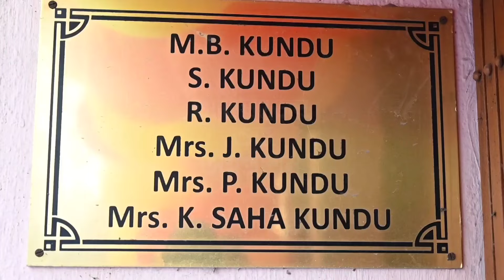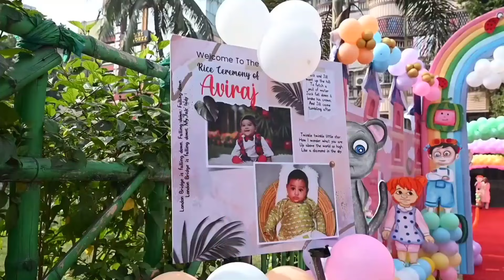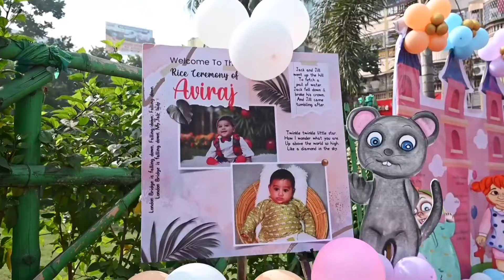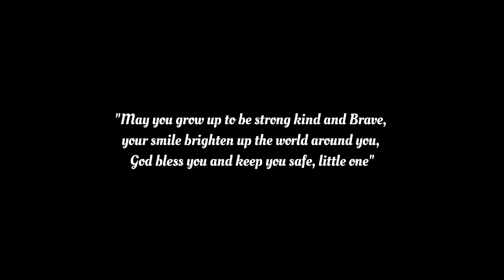Aviraj's Rice Ceremony || Sri Jagannatha Production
Sri Jagannatha Production